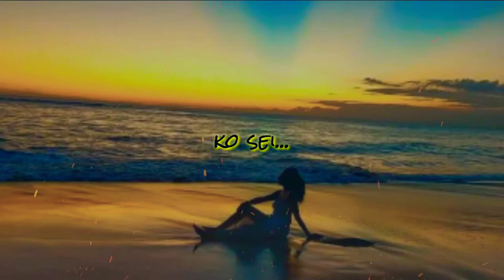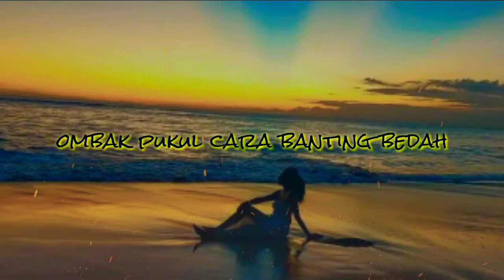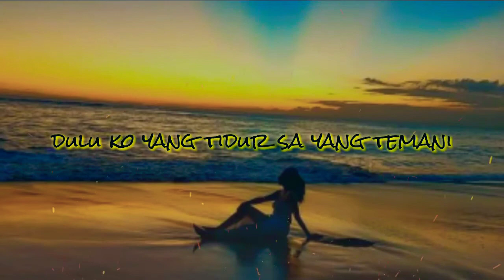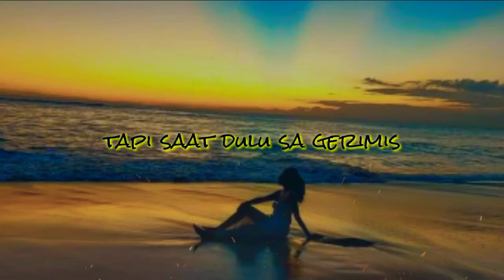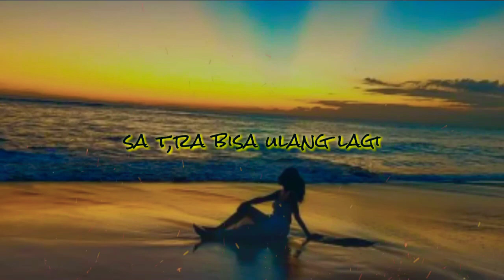Ko Sei (nona manis) pio 1619 Official musik lirik